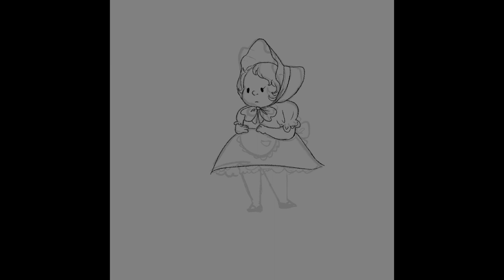Mother Goose vibes Digital painting